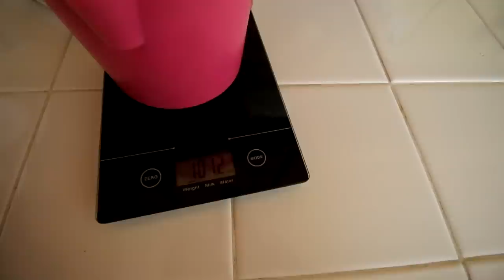*Warning* Siberian Husky Protecting Owner Caught On Video | Guard Dog Test In Action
(Worlds Best Husky Guard Dog) Siberian Husky PROTECTS OWNER! Guard Dog Protecting. Skating With Your Dog . Husky Protecting His Baby (Test) Da Rat

CHANNEL INFO